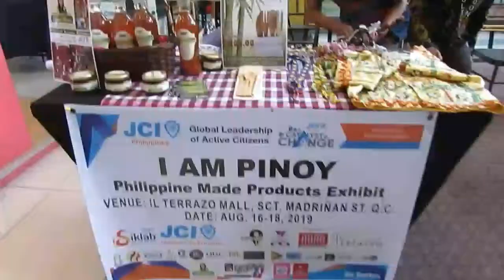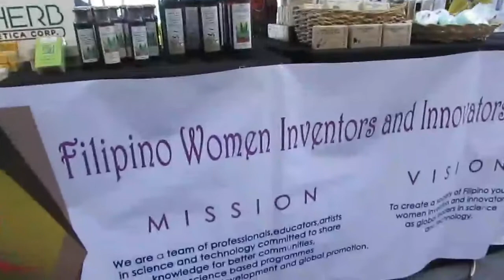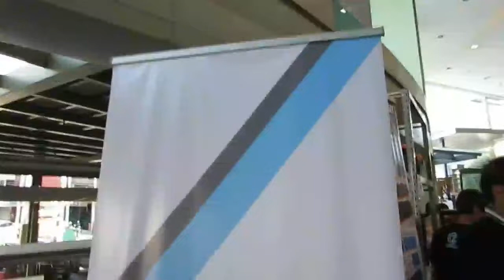Legit Pinoy| Made in The Philippines Exhibit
Editing Software: VideoPad / Kinemaster

xx Alice